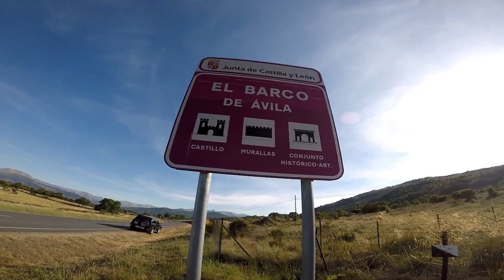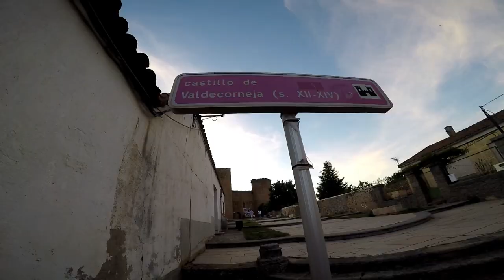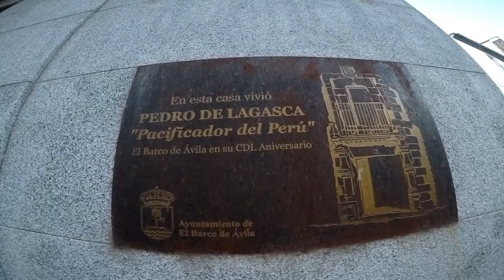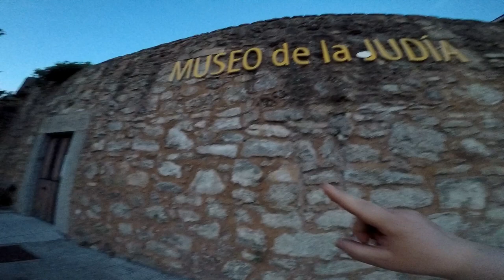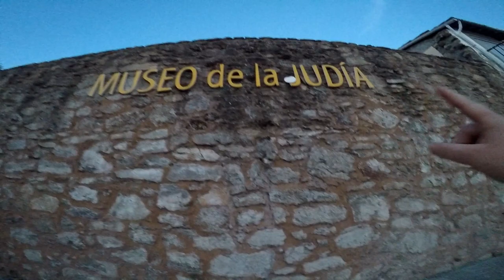Viajé Hasta El Barco De Ávila - En La Provincia De Ávila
Hice Una Visita En El Precioso Pueblo De " El Barco de Ávila ", En La Provincia De Ávila.